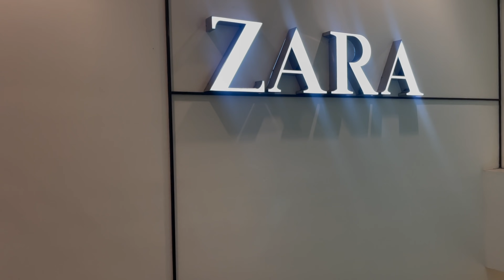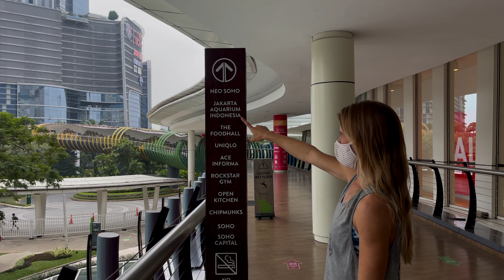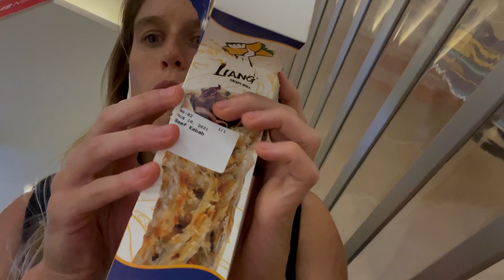Shopping for New Outfits at Central Park Mall | Jakarta Vlog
In this vlog, we get new outfits! We are back in Jakarta for a few weeks and we decided to head over to Central Park Mall to shop for new outfits to wear around the city. We were so impressed by Central Park Mall, it is definitely one of the best malls in Jakarta! What mall should we visit next?

If you liked this video, be sure to check out our video from Grand Indonesia Mall

Kimberly's Instagram: @kimmiejackie
Jordy's Instagram: @jordyball_10

The cameras and equipment we use to film our videos:

Sony A7C
DJI mini 2
iPhone 12 Pro Max
Macbook Pro 2015
Vlog Kit
Jordy Headphones (Senheiser)
Kim's Headphones
Editing Drive (Samsung T7)
External storage (Seagate)